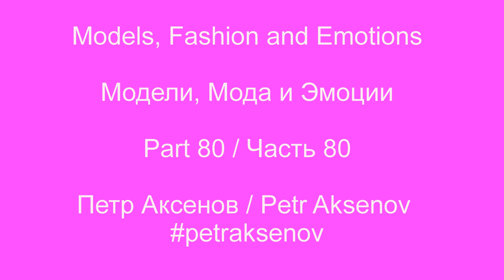Beautiful Models (80) / Прекрасные модели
Lovely girl model / Прекрасная девушка модель